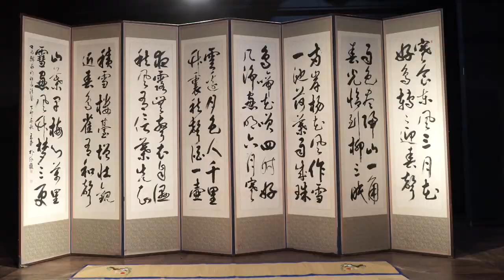제7회풍류당 발표무대 회장 인사말씀과 춘향가 이별가 와상우에 박미란 박선영 금요풍류당 지도 보라사부 2019 4 26 창덕궁 소극장 전통사랑 국악사랑 풍류당 김병준작가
2019년 4월 26일 창덕궁 소극장 제7회 풍류당 발표회 금요풍류당
박미란 회장 인사말씀과 춘향가 중  이별가 '와상우에'   발표무대 /
 고수 보라사부/